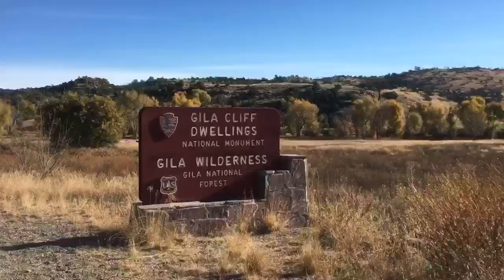Gila Monsters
More fun with iMovie recounting our 2016 Elk hunt in the Gila Wilderness of western New Mexico. No elk this trip, but we didn't leave the woods empty handed. We were able to harvest a beautiful black bear. Lord willing we'll be able to make another trip like this again with elk meat on the cooler on the way home.